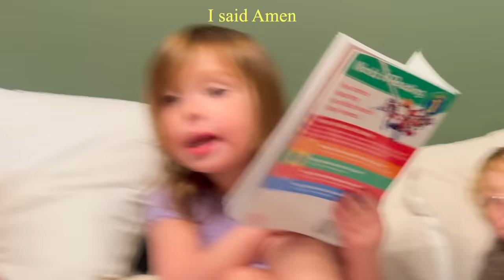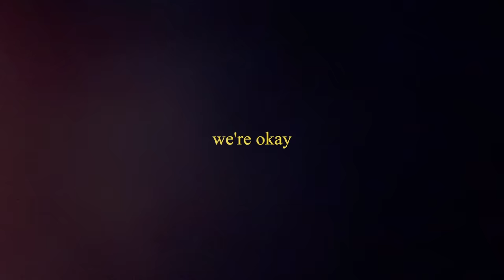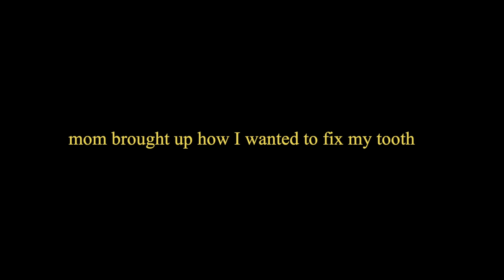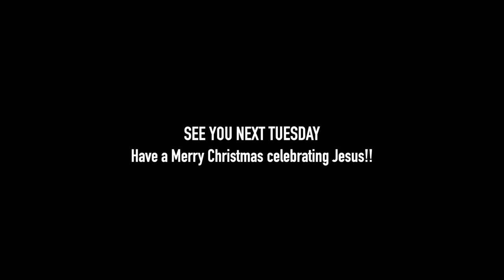Mom got a Knee Replacement